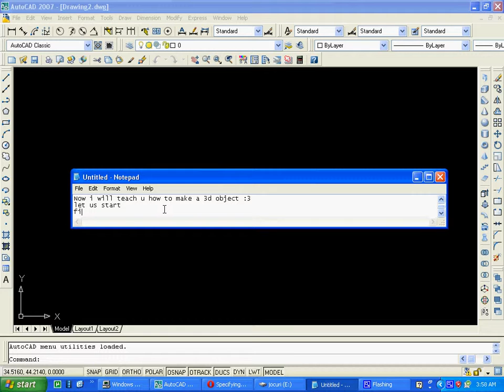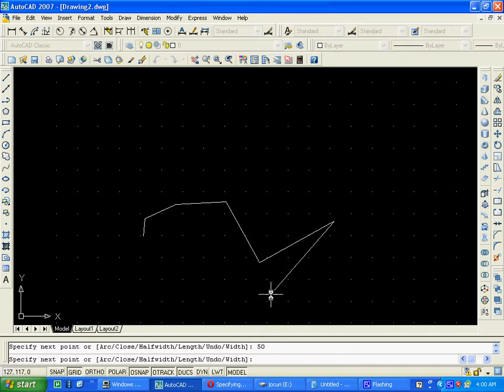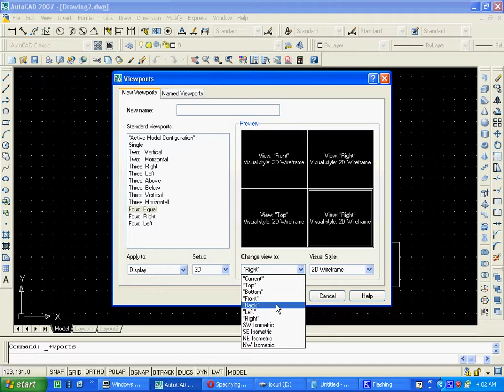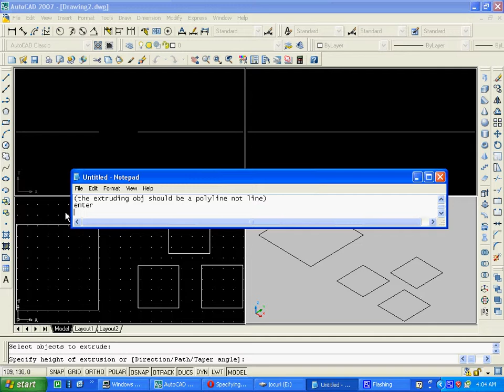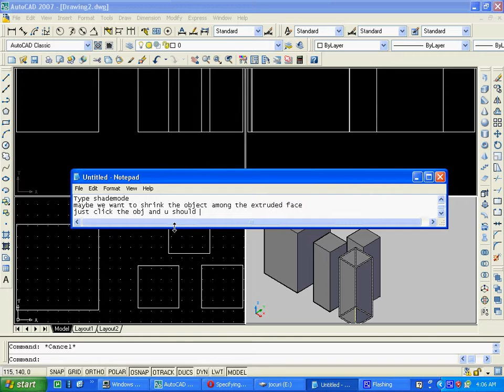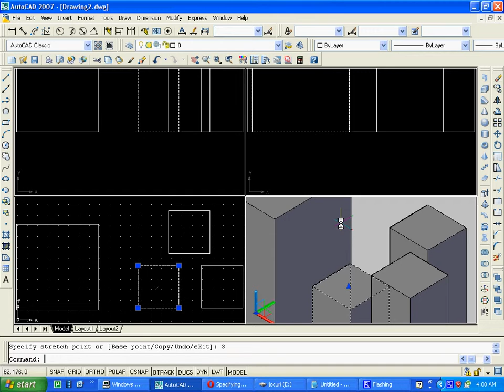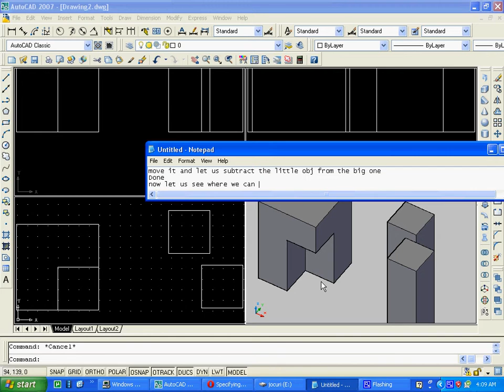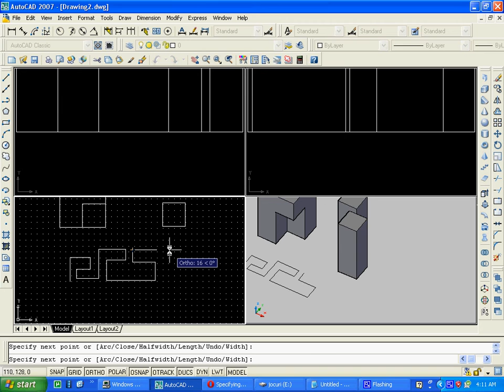3D_AUTOCAD_TUTORIAL-1.avi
PART1